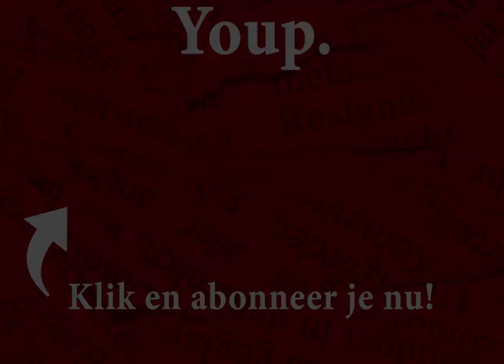Youp van 't Hek - Uit elkaar (De Waker, de Slaper en de Dromer 1999)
In zijn voorstelling genaamd 'De waker, de slaper en de dromer', houdt Youp van 't Hek zich bezig met het voorbije millenium, de vergane eeuw en - vooral - met de gektes en ongerijmdheden van de laatste jaren.